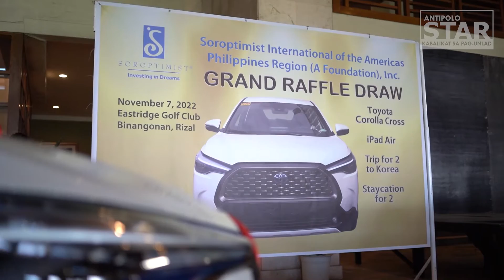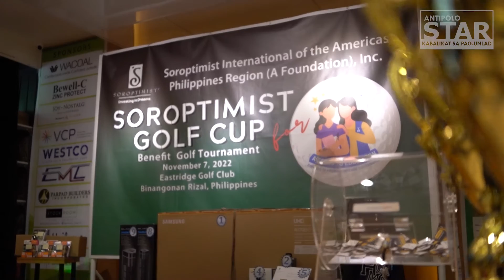SOROPTIMIST GOLF CUP (Benefit Golf Tournament for A.T.E.)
The Soroptimist International of the Americas Philippines Region (A Foundation), Inc. staged the benefit golf tournament Soroptimist Golf Cup at the Eastridge Golf Club, Binangonan, Rizal.
Proceeds will go to project Access to Education (A.T.E.) of the Soroptimist International of the Americas Philippines Region (A Foundation), Inc.
Participants started arriving as early as 6 AM for the registration. They enjoyed the chill morning air as well as free breakfast from Chibog and Bistro Pop Up Cafe.
The ceremonial opening tee shot was held 8 AM across the Eastridge Golf Club with the shotgun start of the tournament.
145 golfers joined the tournament including Bobot Marquez who won the Class C Division. He was joined by LJ Sumulong and Edward O’Hara.
Soroptimists and golfers enjoyed a sumptuous buffet lunch at ABCT Japanese Restaurant - Eastridge which served authentic Japanese food.
After all the golfers finished their games, they gathered at the ABCT Japanese Restaurant for the closing ceremonies. Awards and prizes for the winning players on different categories were given.
The event didn’t end without the extravagant raffle prizes including a brand new Toyota Corolla Cross and a trip to South Korea.
It was indeed a fun-filled and successful event for the Soroptimist International of the Americas Philippines Region (A Foundation), Inc., Congratulations and looking forward to their next wonderful event.
Soroptimist Golf Cup Winners
Men’s Class A:
Champion – Jojo Ricardo
1st Runner-up – Roland M. Abanico
Men’s Class B:
Champion – Alejandro Gonzales
1st Runner-up – John Winston Flores
Men’s Class C:
Champion – Bobot Marquez
1st Runner up – Vicente De Guzman
Low Net Champion:
Riza Kionzonn
Low Gross Champion:
Anthony See
Fun Holes:
Dante Maldia
Most Accurate Drive:
Dennis Sagmit
Longest Drive:
Dante Maldia
Ladies Division:
Champion - Joy Sevilla
1st Runner-up - Grace Woo
Soroptimist Raffle for A Cause - Car Raffle Winners:
BOSE Speaker Winner:
Maria Asuncion R. Del Castillo
Massage for 2 in Zenvalli Spa:
Liezle Joy V. Pagdilao
Overnight Staycation Tagaytay:
Ruth C. Machete
Overnight in Joy Nostalg:
Wilhelmina Arroyo
Overnight Staycation
Shangri-La The Fort BGC:
Florita Gorospe
11” iPad Air:
Marjorie G. Mendoza
Trip for 2 to South Korea:
Juris Xavier Pelobelo
Toyota Corolla Cross:
Josephine D. Carino
Bernadette Coronado  Cyd Marquez  Mikaela Ordas Hallare Epiphany Palacio Villones  Bernardita McFarland Aya Dacanay Annie Rigonan Bañaga Bing de Jesus Lita Macalalad Elvie Calope Agnes Pimentel Paynor Iya Peñalosa- Prado Fidelyn Davies Ruth Ang  Donna Dwan De Belen